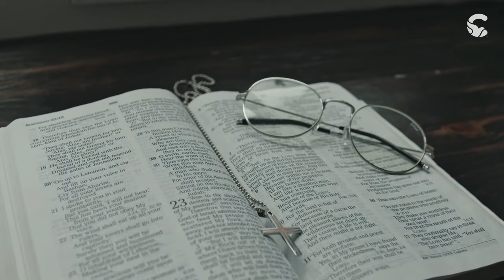¿SERA VERDAD? Así Fue la CONVERSIÓN de LARY OVER al CRISTIANISMO | LARY OVER ACEPTA A CRISTO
Si quieres saber como Lary over se convirtió al cristianismo o que esta sucediendo con el artista después de unos pocos meses de su conversión. déjame decirte que estas en el lugar correcto.